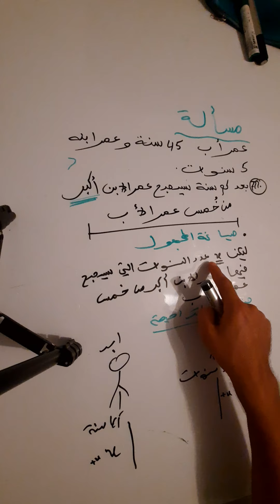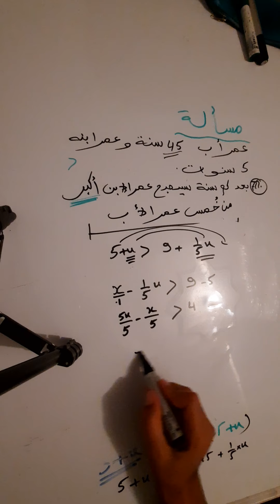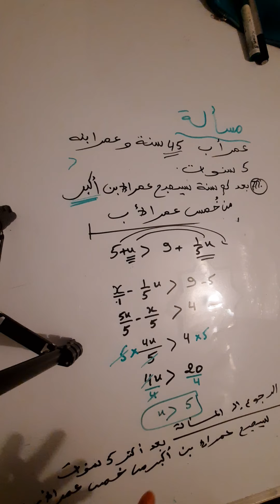مسألة مرتبطة بمتراجحة-اولى باك آداب الجهوي 2020-الاطار المرجعي